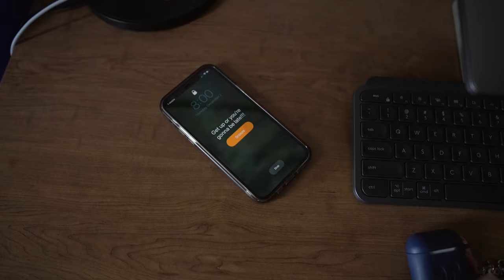A Day in My Life at Stanford University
Come along for a typical day in my life at Stanford University.
I'm Lour Drick, a sophomore at Stanford University intending to major in human biology on a pre-med track.

HIDDEN COMMENT: If you're reading this, comment "I'm so sungry (sad + hungry)"